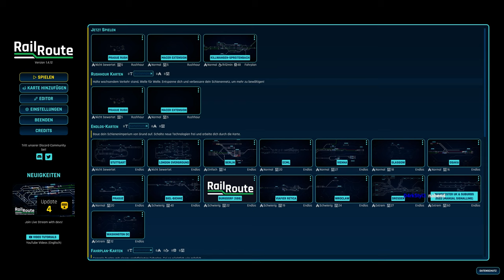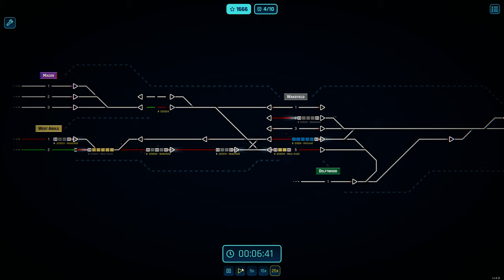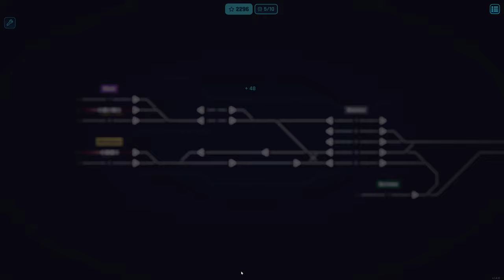Rail Route - Rush Hour Update ist da! | E06 | 4K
Das neue Rush Hour Update ist da und wir sollten uns das unbedingt mal ansehen. Ob ich es auch schaffe ist wiederum eine andere Frage..